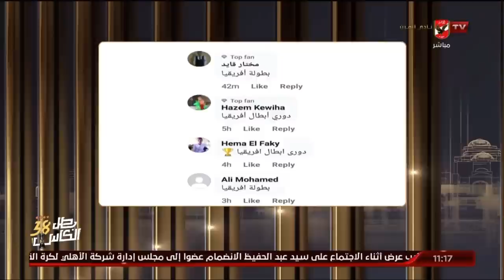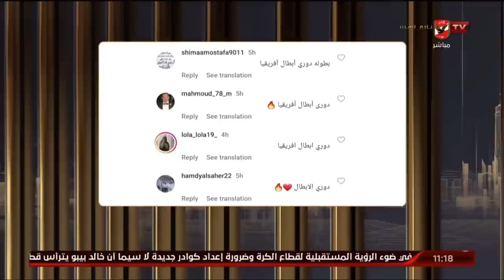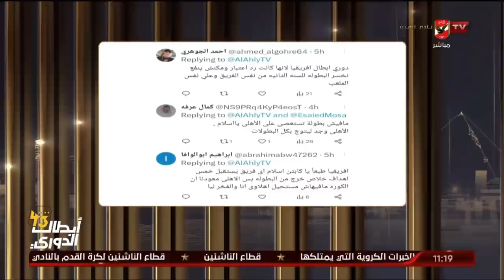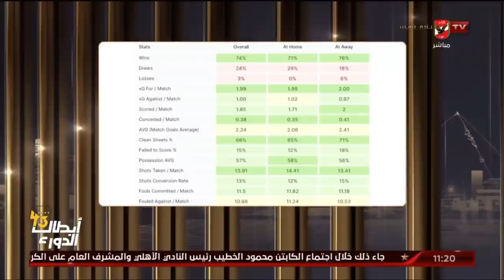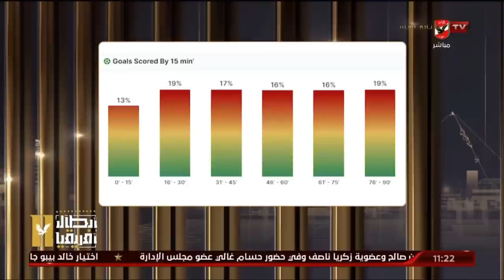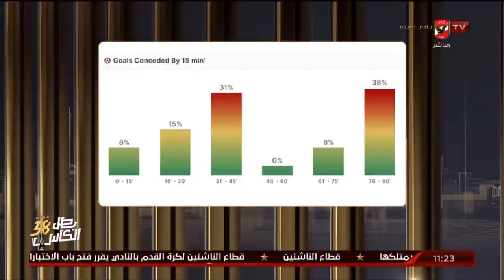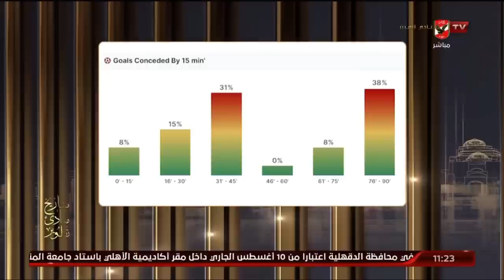حلقة البيت الكبير تقديم إسلام الشاطر | 6 - 8 - 2023